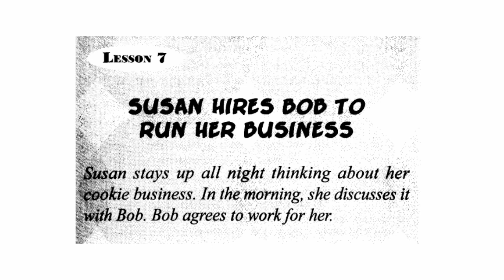Учим английский, учить английский язык для общения, диалог на английском Боб начинает бизнес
Учить английский онлайн, диалог на английском языке про то, как Боб начинает бизнес. Сьюзан не спала всю ночь, думая начать бизнес на печенье. Утром она обсуждает это с Бобом, и он соглашается помочь.

Bob: You're up bright and early this morning, Susan.
Susan: I didn't sleep a wink. I was awake all night thinking about the new business.
Bob: Running your own business is lots of work. Are you prepared to work like a dog?
Susan: No. But I am prepared to hire you to run the business.
Bob: You want me to run a cookie business? Fat chance!
Susan: Why not?
Bob: I don't have a clue about making cookies. I don't even know how to turn the oven on!
Susan: I'll give you a crash course.
Bob: Do I have to do the baking?
Susan: No. You'll just manage the business side.
Bob: Needless to say, I have mixed feelings about working for you.
Susan: I'll be nice. I promise you'll be a happy camper.
Bob: Okay. Let's give it a shot, boss!